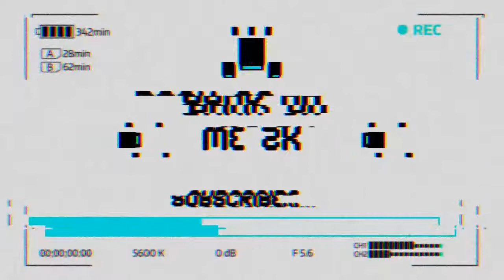NBA 2K20 My Career EP.18 | Breaking The All Star Games Assists AND Points Record!?